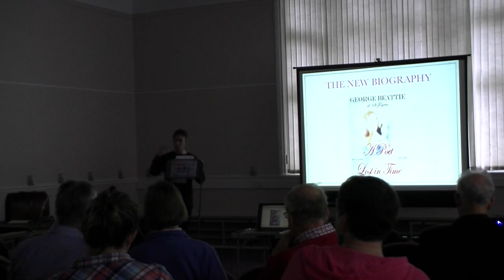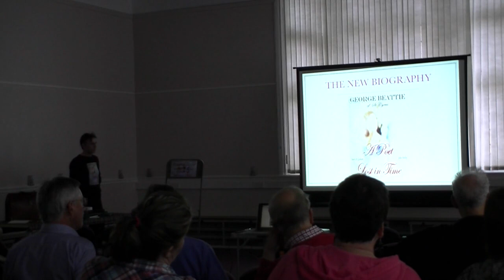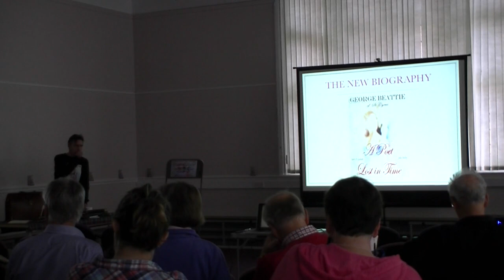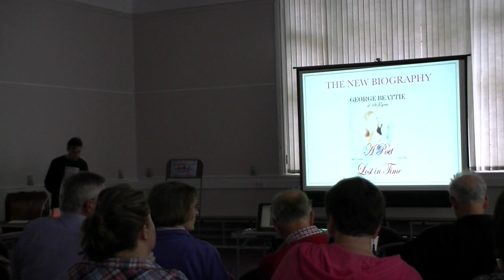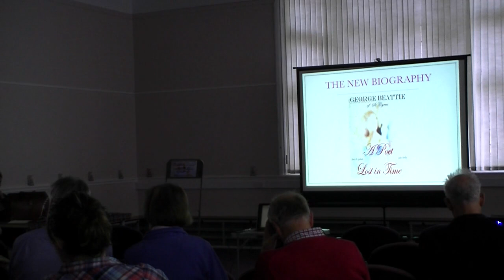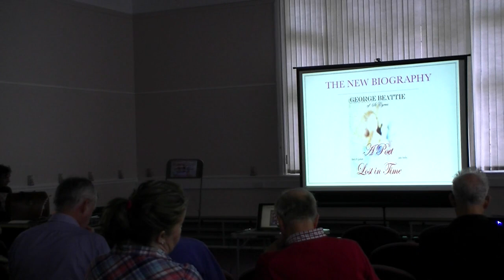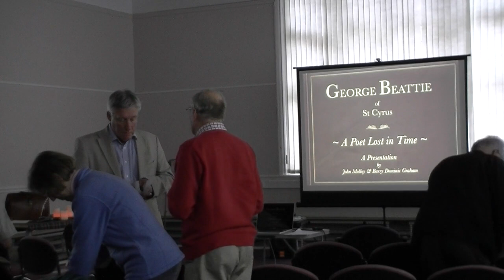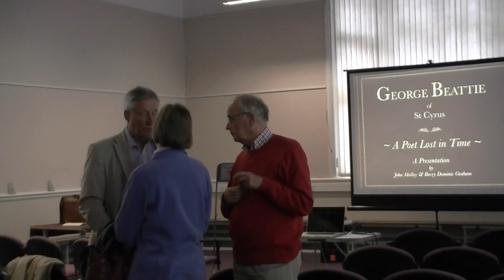THE 1st GEORGE BEATTIE PROJECT PRESENTATION 2013 🕊️ - Part 3